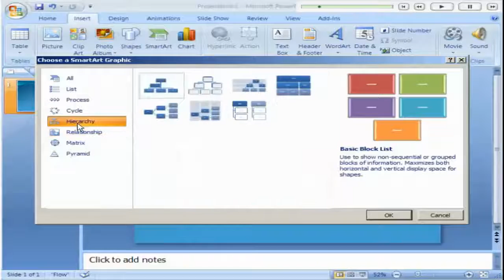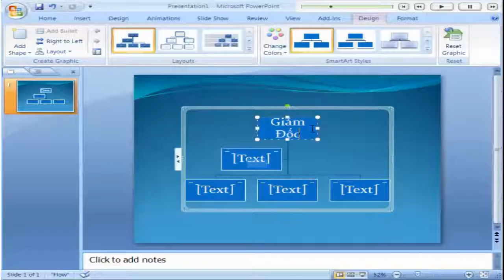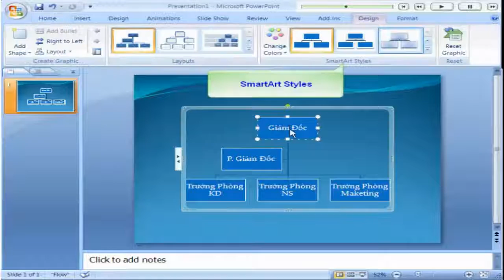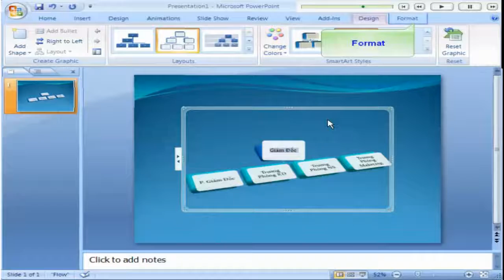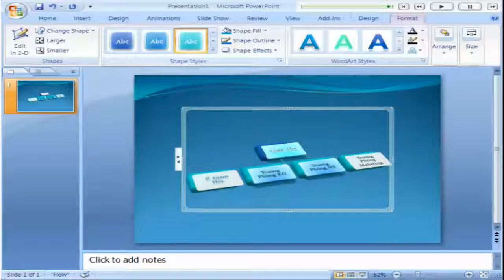Bài 29 Thêm sơ đồ hình cây Smart Art vào Slide